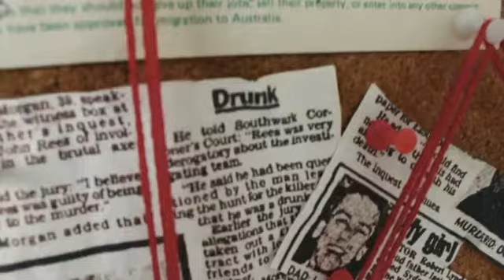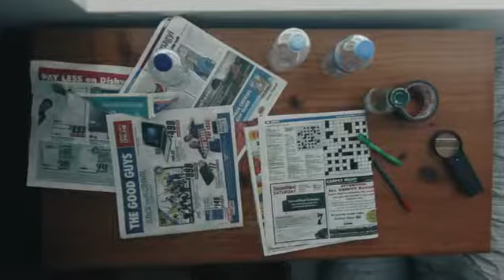Case File : Infinite (2016 Drama Major)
i acknowledge all copyrighted material used within this video.